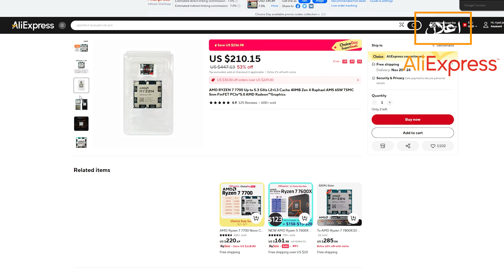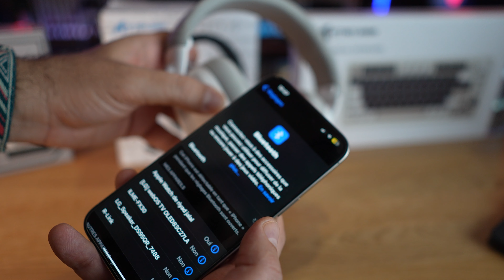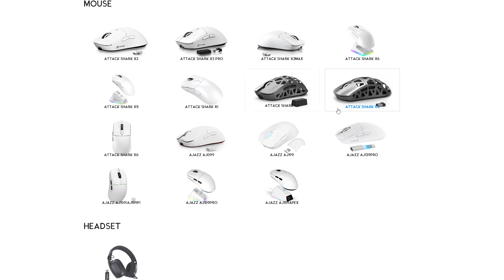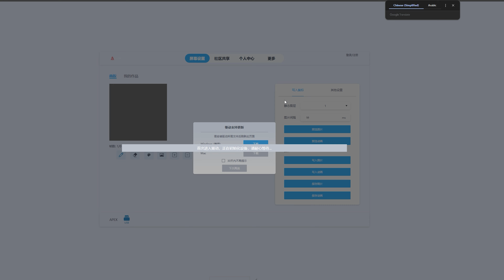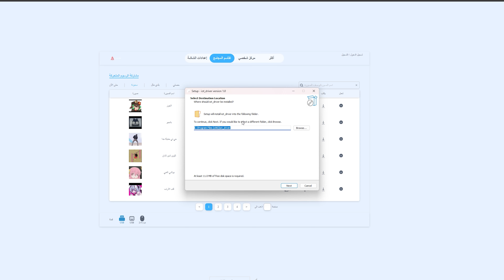تجربة واستعراض أقوىً وارخص منتجات كيمينك بسعر خورافي + تخفيضات الجمعة السوداء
اكواد خصم صالحة عى كل منتجات علي اكسبريس

Code: 【IFPCHFV】

Code: 【IFPTHK5】

Code: 【IFPGTS3】

Code: 【IFPNEME】

رابط السماعة

رابط الماوس

رابط الكيبورد

رابط الكيبورد القديم

رابط المعالح ryzen 5 7600x

رابط المعالج ryzen 7 7700

المعدات المستخدمة في فديواتي
sony fx30
sony rx100 m7
SONY ZV-E10
RØDE Wireless GO
SONY